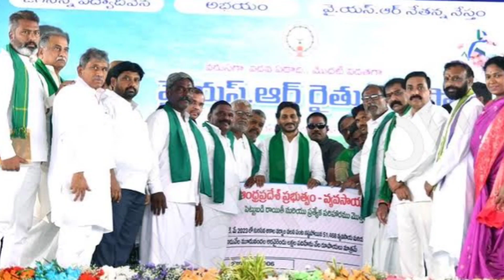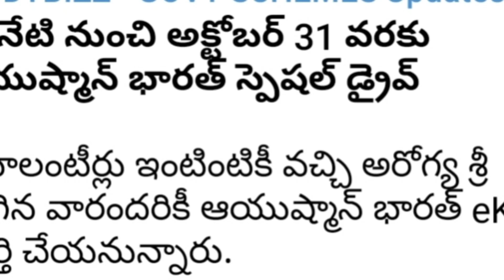ap 19/10/23 అందరికీ జగన్ బటన్ నొక్కి10000/- ఖాతాలో వేయనున్న CM|October schemes Updates| Chedhodu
ap 19వ తేదీ నుంచి 3 పథకాలు10,000+2000+4000 డబ్బులు విడుదల చేయనున్న సీఎం జగన్|Chedhodu,Raitubharosha

DISCLAMIER- some content are used for educational  purpose under fair use.Copyright Disclamier Under Section 107 of the Copyright Act 1976,Allowance is made for "fair use" for purpose such as criticism,comment,news,reporting,teaching,scholorship,jobs,explaining about government schemes,application process and  research.Fair use is a use premitted by copyright statue that might otherwise be infringing. non-profit,educational or personal use tips the balance in favour of fair use.